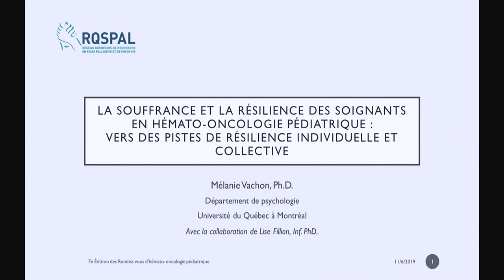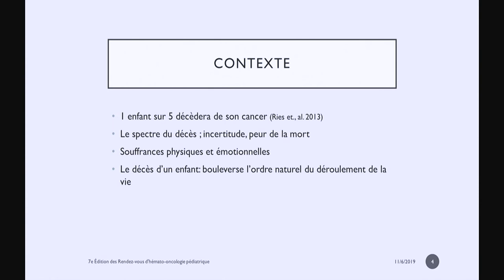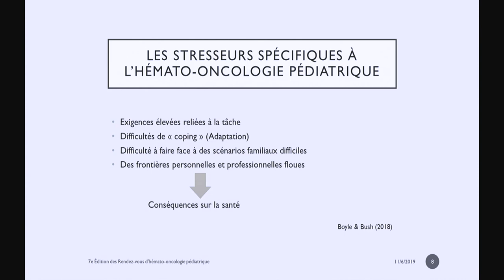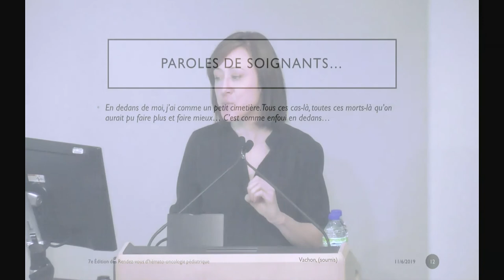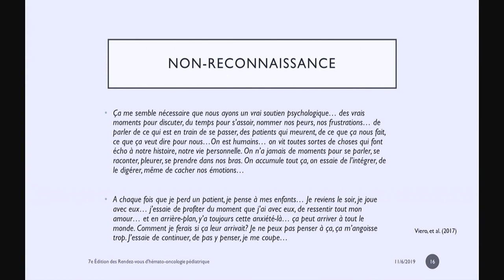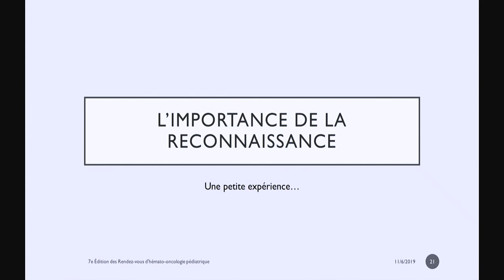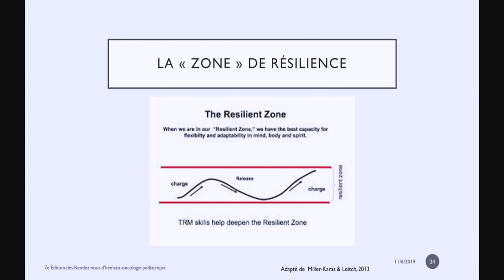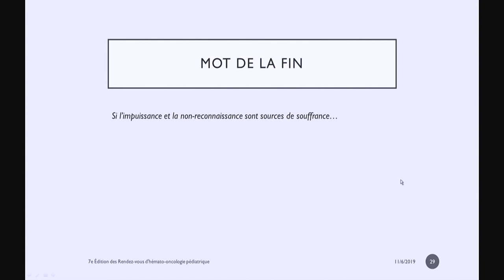Souffrance et résilience des soignants en hémato-onco pédiatrique : pistes de résilience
3. LA SOUFFRANCE ET LA RÉSILIENCE DES SOIGNANTS EN HÉMATO-ONCOLOGIE PÉDIATRIQUE : VERS DES PISTES DE RÉSILIENCE INDIVIDUELLE ET COLLECTIVE
MÉLANIE VACHON, PhD, Psychologue, Professeure, Département de psychologie, UQÀM

Au quotidien, les soignants en hémato-oncologie pédiatrique sont confrontés à la souffrance physique de leurs jeunes patients et à la détresse des familles qui les accompagnent. Elles doivent également composer avec une multitude de facteurs de stress sur les plans professionnel, organisationnel, institutionnel. L’accumulation de ces sources de souffrances est susceptible d’avoir des impacts considérables sur la santé des soignants. Dans cette présentation, les diverses sources de souffrances auxquelles font face les soignants en hémato-oncologie pédiatrique seront explorées, ainsi que les conséquences sur la santé. Des facteurs de résilience individuelle et collective seront présentés et quelques pistes de solution seront envisagées.

Présentée conjointement par le Centre d'information Leucan et le CHU Sainte-Justine, la septième édition des Rendez-vous d'hémato-oncologie pédiatrique a eu lieu le 6 novembre 2019 au CHU Sainte-Justine sous le thème ''Prendre soin des soignants: Résilience en hématologie-oncologie pédiatrique''.

Les autres présentations :

1. L’épuisement professionnel en hémato-oncologie au Québec : portrait et pistes de solution

2. La pleine conscience afin d'atteindre une résilience sur le plan professionnel et personnel

3. La souffrance et la résilience des soignants en hémato-oncologie pédiatrique : vers des pistes de résilience individuelle et collective

4. L'analyse des pratiques professionnelles : Un moyen pour contrer l’épuisement et la complexité des soins en milieu de santé

5. Effets de la pleine conscience sur l'empathie, les compétences émotionnelles et le stress des soignants en hémato-oncologie pédiatrique
Martin Lamothe, PhD, psychologue

6. Neurosciences et résilience : stratégies pour promouvoir le mieux-être
Rachel Thibeault, O.C., PhD., FCAOT, Programme d’aide aux médecins du Québec